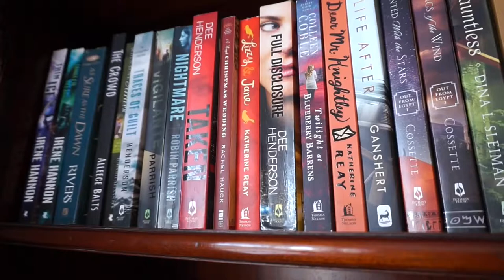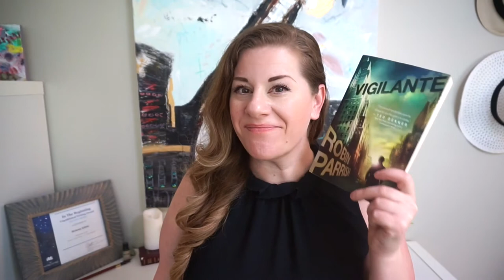February Reads & Importance of Buddy Reading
Enjoy! And join the conversation 😊

"Two are better than one, because they have a good return for their labor: If either of them falls down, one can help the other up." Ecclesiastes 4:9-12

📚MENTIONS📚

Robin Parrish